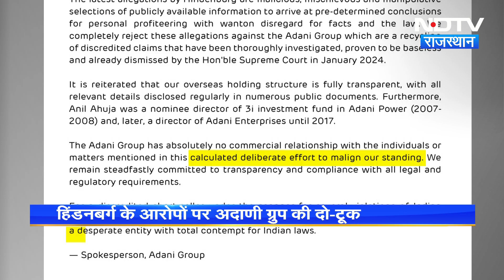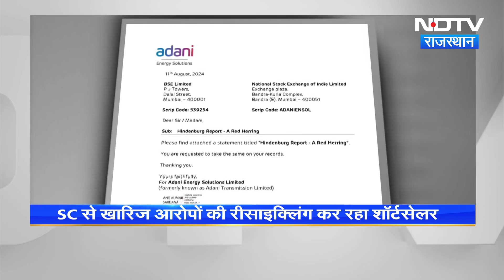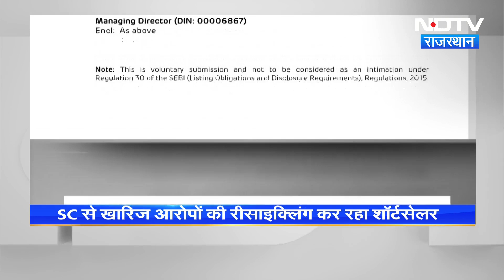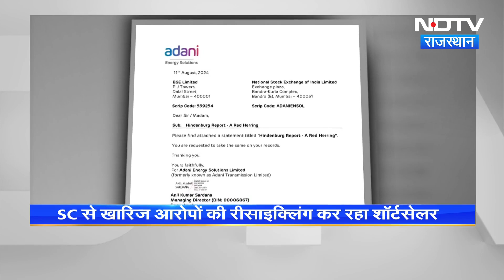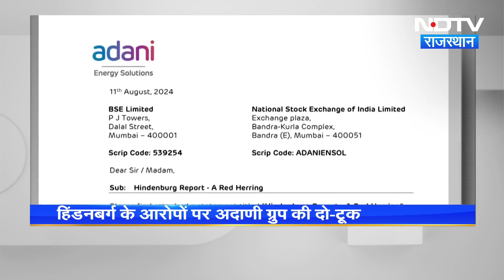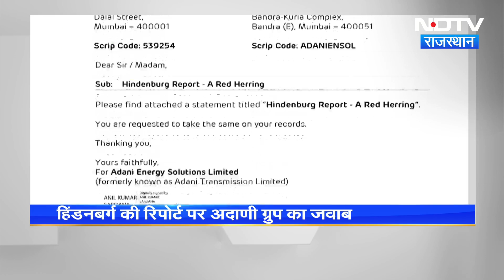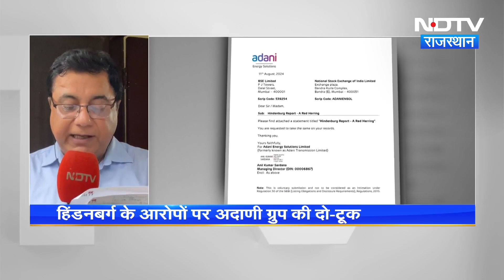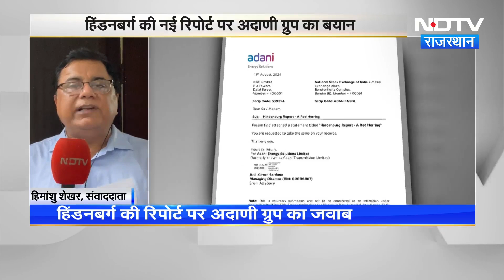Hindenburg Report: अमेरिकी कंपनियां जानबूझकर भारत को कर रहीं टारगेट? | Adani Group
Hindenburg Report: हिंडनबर्ग की नई रिपोर्ट को अदाणी ग्रुप ने दुर्भावनापूर्ण और ध्यान भटकाने की कोशिश बताया है.ग्रुप ने एक बयान जारी कर कहा है कि पूर्व निर्धारित निष्कर्षों तक पहुंचने के लिए पहले से सार्वजनिक जानकारी से चुनिंदा टुकड़े उठाकर रिपोर्ट बनाई गई है. ये काम निजी लाभ के लिए किया गया और ऐसा करते हुए तथ्यों और कानून की बेकद्री की गई.अदाणी ग्रुप इन आरोपों को सिरे से खारिज करता है. रिपोर्ट में पहले ही निराधार पाए गए आरोपों को फिर से पेश किया गया है.इन आरोपों को मार्च 2023 में सुप्रीम कोर्ट पहले ही खारिज कर चुका है.